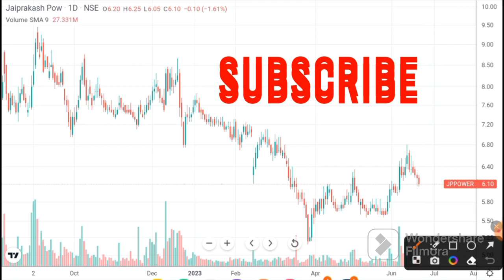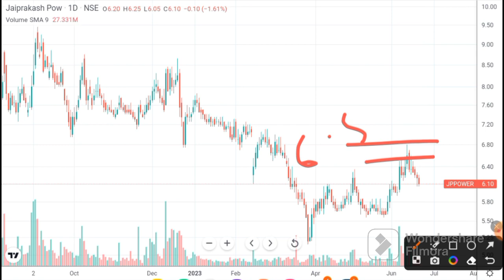R Power share latest news l share latest news I Relince Power share latest news I R Power share